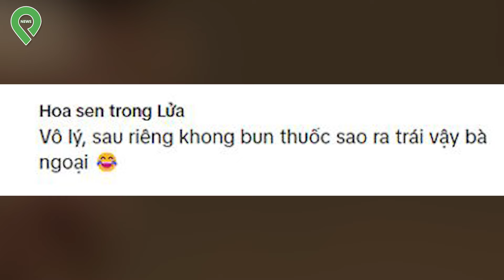PR LỐ LĂNG còn nói người Ê-đê KHÔNG CÓ ĐẤT trồng sầu riêng, Angela Phương Trinh khiến CĐM bức xúc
✦ PIN NEWS -Trang Tin Tức Video Giải Trí Hàng Đầu Dành Cho Giới Trẻ